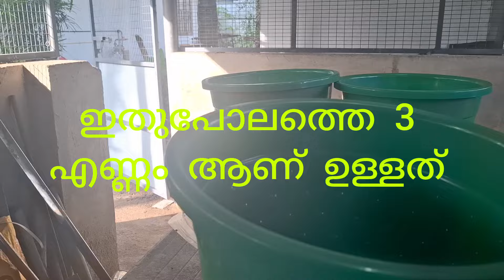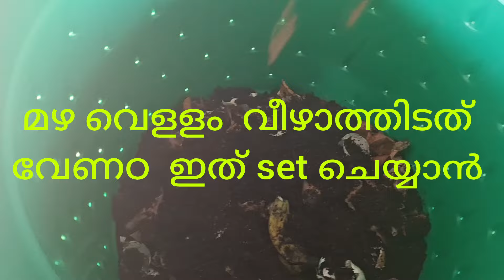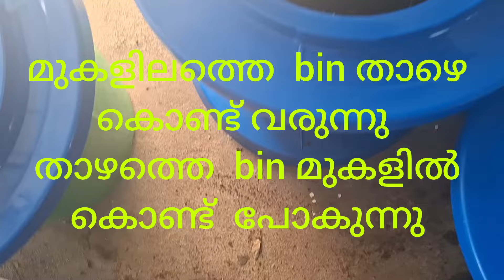അടുക്കള മാലിന്യം വലിച്ചെറിയാതെ നമുക്ക് കൃഷി ആവശ്യത്തിനുളള Compost ഉണ്ടാക്കിയെടുക്കാം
BIOBINSETTINGഅടുക്കള മാലിന്യം വലിച്ചെറിയാതെ നമുക്ക് കൃഷി ആവശ്യത്തിനുളള Compost ഉണ്ടാക്കി